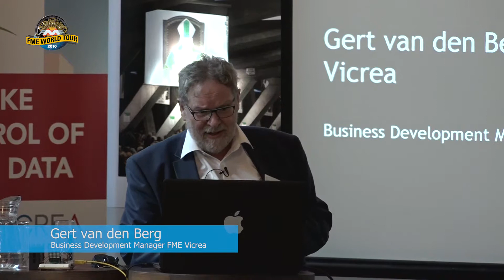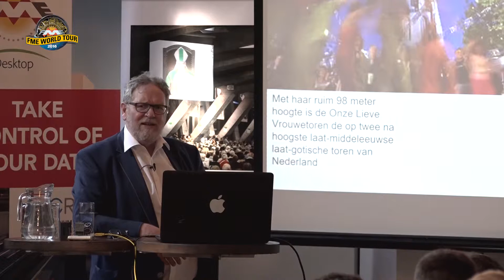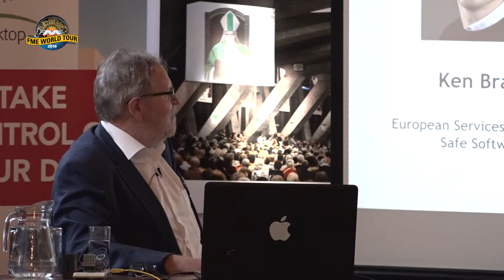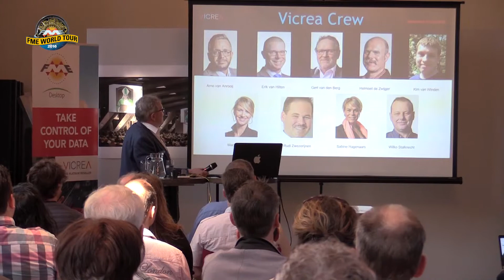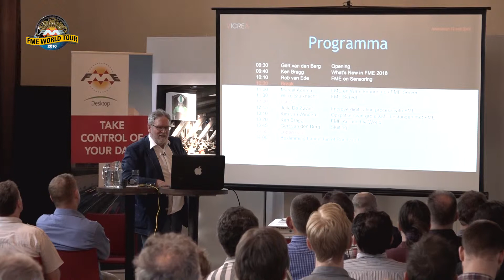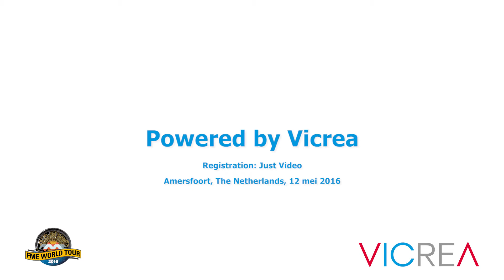FME Wereld Tour 2016 - Vicrea - Gert van den Berg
Just Video maakt ook registraties van live evenementen.

Deze komt van FME Wereld Tour 2016 - Vicrea - Gert van den Berg was de eerste spreker.